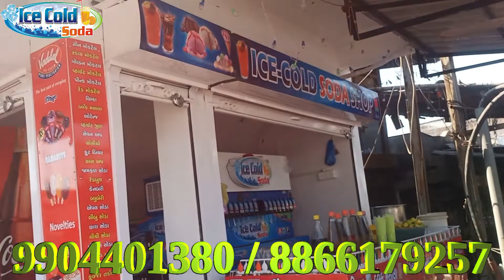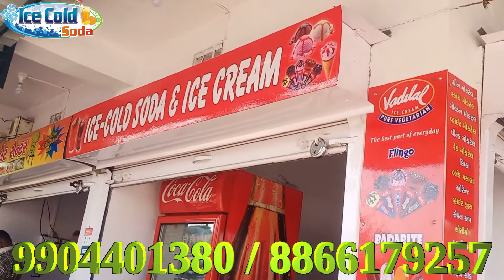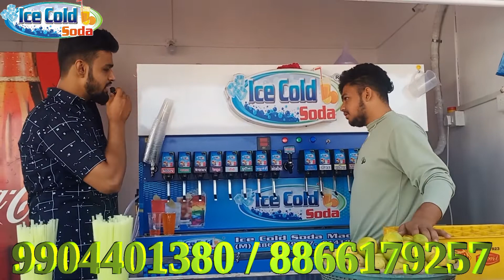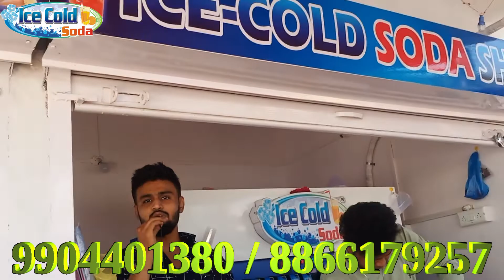After using our first soda machine our customer has buy another machine from us 16+3 heavy model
* ALL PART ARE STAINLESS STEEL
* ONLINE CHILLER SYSTEM WITH 1 UNIT
* 220 VALTS
* FULLY AUTOMATIC SODA MACHINE
* 16 CARBONATE [SODA]  VALVE  AUTOMATIC
* 2 NON-CARBONATE [JUICE]  VALVE  AUTOMATIC
* 1 SPECIAL SODA VALVE POWER BOOSTER VALVE
* IMPORTANT CABONATION SYSTEM
* 1 HEAVY DUTY REGULATOR
* 10000 GLASS PER DAY CAPACITY
* ADF TECHNOLOGY SYSTEM
* POWER SAVING TECHNOLOGY
* 2 IN 1 FUNCTION GAS & NON GAS SODA AND
JUICE VENDING MACHINE
* HEAVY DUTY  COMPRESSOR INCLUDED
* EASY TO OEPRATE
* EASY TO CLEAN
* GORSE WEIGHT 280 KG APPROX
* ONE TIME FLAVOR INCLUDED
* WITH TABLE  TOP MODEL (STAND)
* MADE IN JAPAN CHILLER PLANT SYSTEM
* INDICATION SYSTEM
* EASY TO OPERATING ALL VALVE
* STAINLESS STEEL TRAY INCLUDED
* 14 STAINLESS STEEL CONTAINER FOR SODA PRODUCT
* 2 PLASTIC CONTAINER FOR JUICE PRODUCT
* CONNECTOR AND CONNECTIVITY INCLUDED